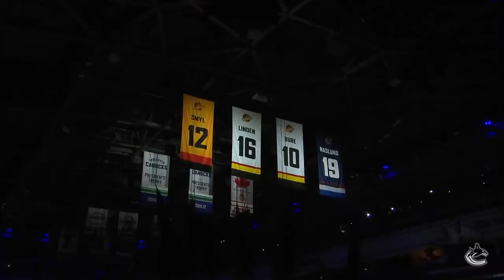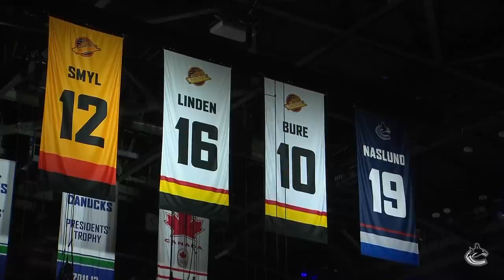Markus Naslund, Trevor Linden and Stan Smyl Banners Revealed in Sedin Week Ceremony (Feb. 10, 2020)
Legendary banners for legendary players. Spoiler Alert: Canucks unveiled new banners for Stan Smyl, Trevor Linden, Pavel Bure and Markus Naslund during the Sedin Week: Legends Night ceremony.